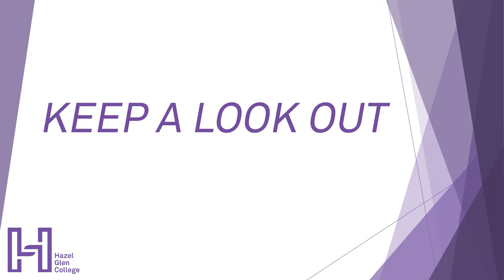Term 2 Newsletter, Week 8 - Junior School